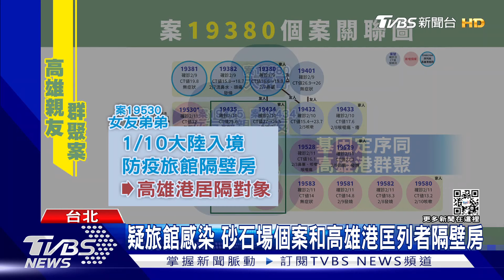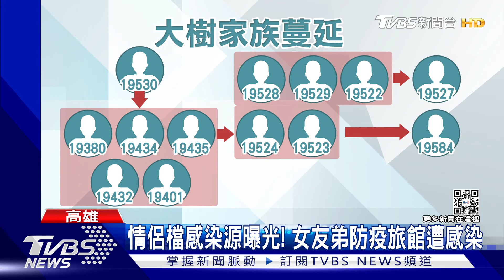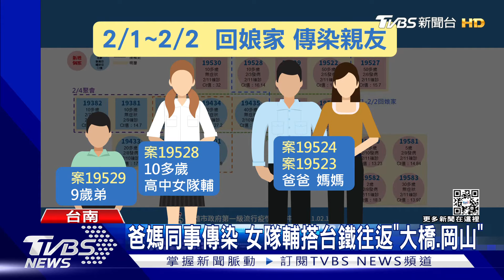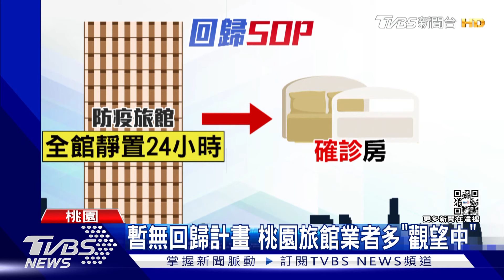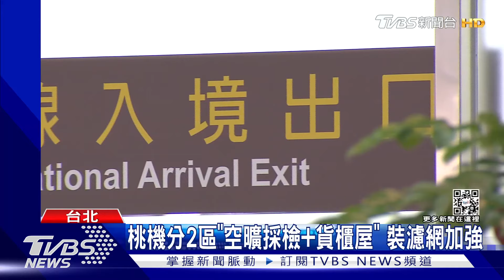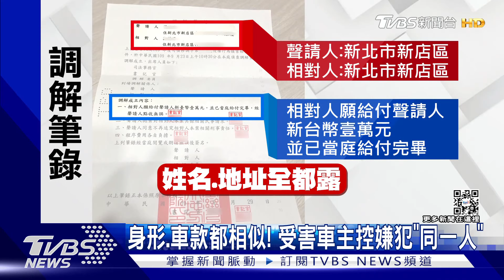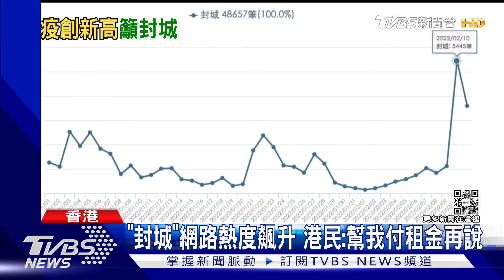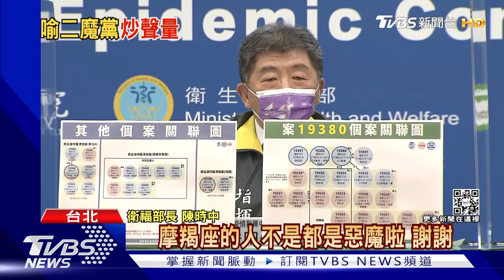高雄鼓山男子持槍搶銀行 高雄+13足跡遍高鐵台鐵｜1900大事件｜TVBS新聞｜20220211